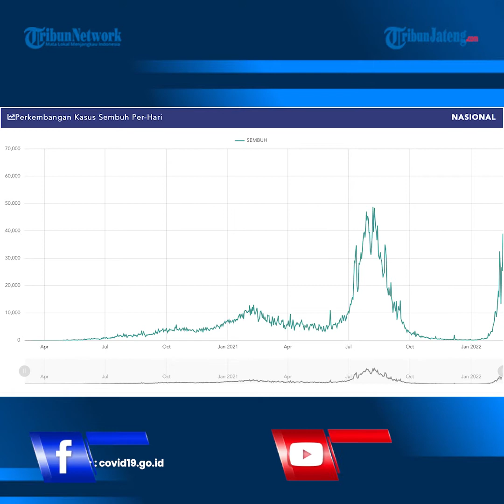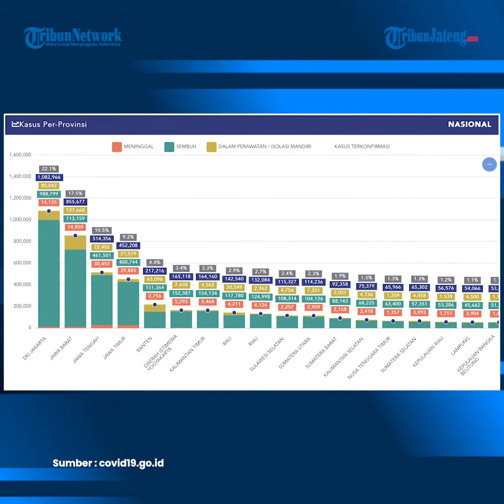Update Corona di Indonesia, 5.030.002 Kasus Positif, 4.414.306 Pasien Sembuh dan 145.828 Meninggal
Pandemi virus corona masih melanda Indonesia. Pemerintah kembali mengumumkan perkembangan kasus Covid-19 di Indonesia.  Data dari Satuan Tugas (Satgas) Penanganan Covid-19 hingga Kamis (17/2/2022) pukul 12.00 WIB menunjukkan, ada penambahan 63.956 kasus baru Covid-19 dalam 24 jam.  Penambahan tersebut menyebabkan total kasus Covid-19 di Indonesia saat ini mencapai 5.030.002 terhitung sejak kasus pertama diumumkan Presiden Joko Widodo pada 2 Maret 2020.